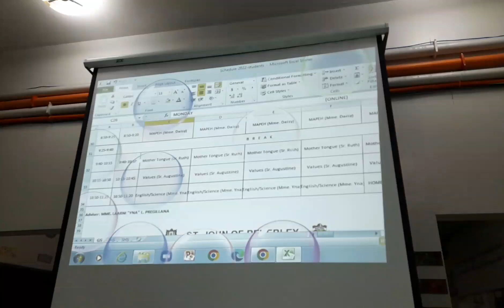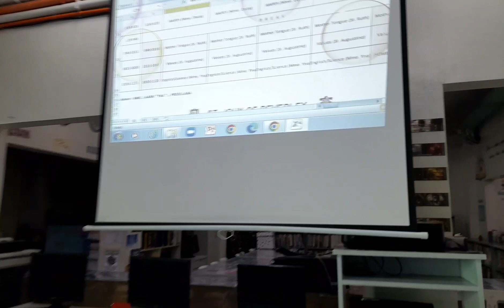Library Orientation Set Up